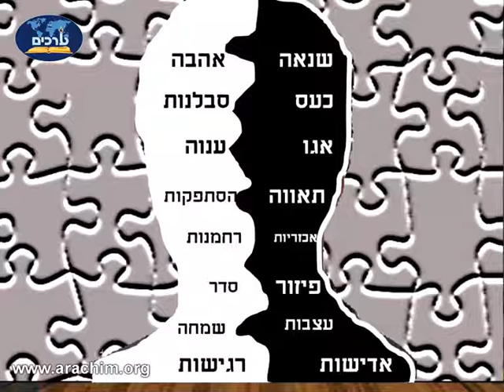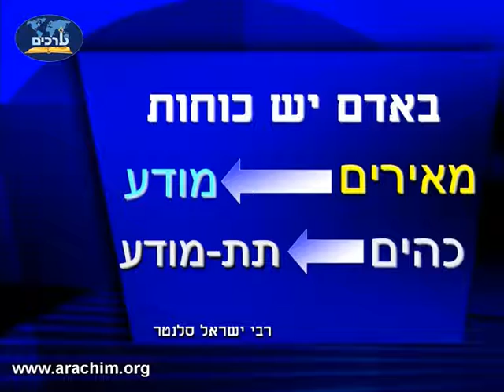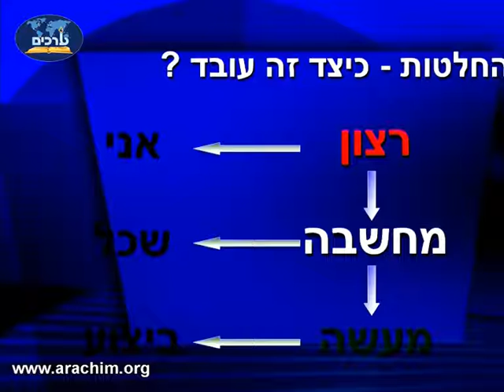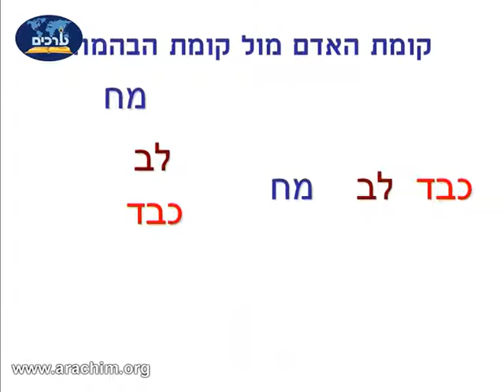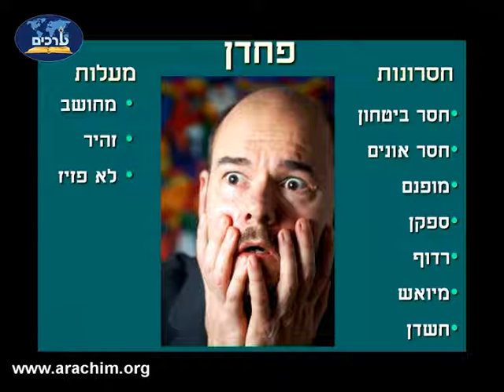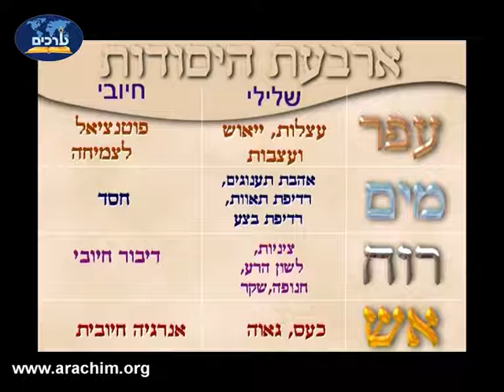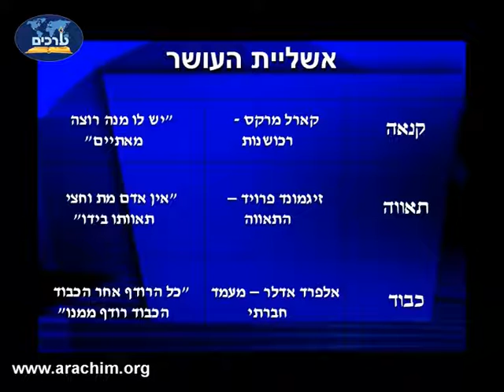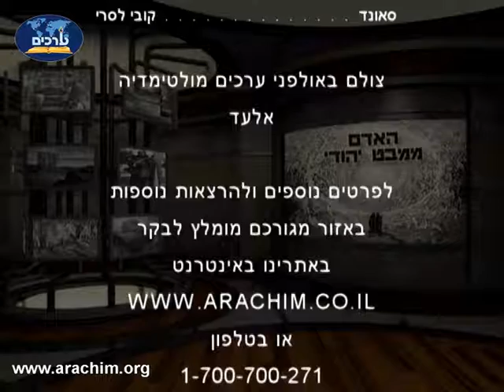הרב דודי ברוורמן - האדם ממבט יהודי (לחרדים) הרב דודי ברוורמן הרצאה ברמה גבוהה חובה לצפות!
נא להפיץ סרטון זה לכל מי שאפשר